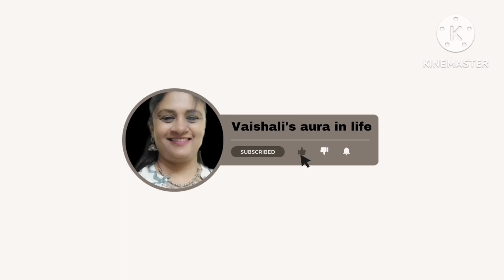Republic day special vlog | Tricolour Dhokla | Vaishali's aura in work